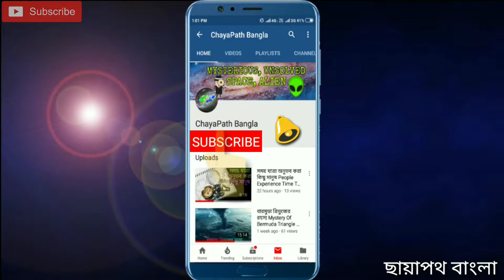পৃথিবীর 5 সবচেয়ে রহস্যময় স্থান Top 5 Most Mysterious place On Earth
নমস্কার বন্ধুরা আজ আমি তোমাদের বলবো পৃথিবীর সবচেয়ে 5 টি রহস্যময় স্থান এর ব্যপারে তো চলো বন্ধুরা ভিডিও টি দেখো